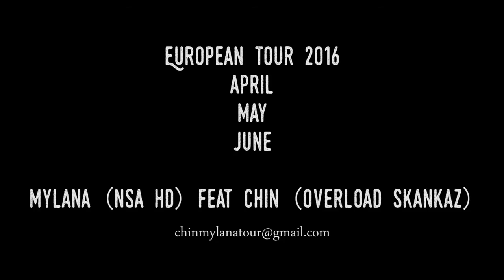Tommy Lee Sparta Shooti Shooti Mylana Choreo Dancehall Tour 2016 feat Chin Overload Skankaz